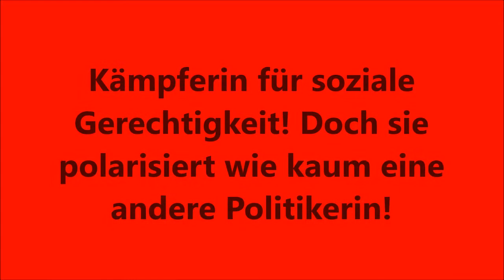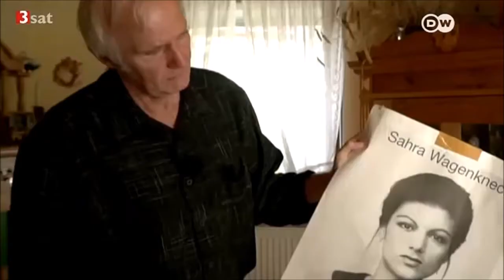SAHRA WAGENKNECHT: Ein ganzes Leben für die Politik!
Kämpferin für soziale Gerechtigkeit! Doch sie polarisiert wie kaum eine andere Politikerin!
Im Mai 1997 heiratete Wagenknecht Ralph-Thomas Niemeyer. Am 12. November 2011 erklärte der ehemalige SPD-Politiker und spätere Partei- und Fraktionsvorsitzende der Linken Oskar Lafontaine, er und Wagenknecht seien „eng befreundet“ – beide Politiker lebten zu diesem Zeitpunkt bereits getrennt von ihren Ehepartnern. Seit Juni 2012 wohnt sie zusammen mit Oskar Lafontaine in Merzig (Saarland) nahe der französischen Grenze.  Die Ehe mit Niemeyer wurde dessen Angaben zufolge im März 2013 geschieden. Seit dem 22. Dezember 2014 sind Lafontaine und Wagenknecht miteinander verheiratet.